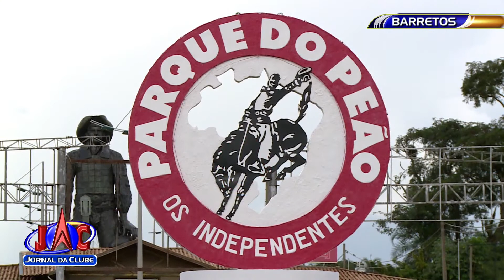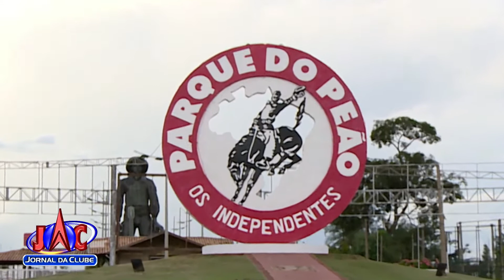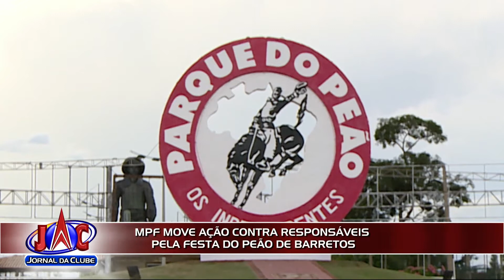MPF move ação contra responsáveis da Festa do Peão de Barretos + Link - Jornal da Clube (27/03/2018)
A instituição que realiza o evento teria omitido informações na prestação de contas sobre repasse recebido pelo Ministério do Turismo.